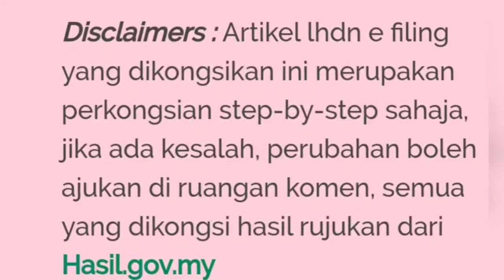Cara Daftar e-Filing Mudah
Daftar e-Filing 2020.